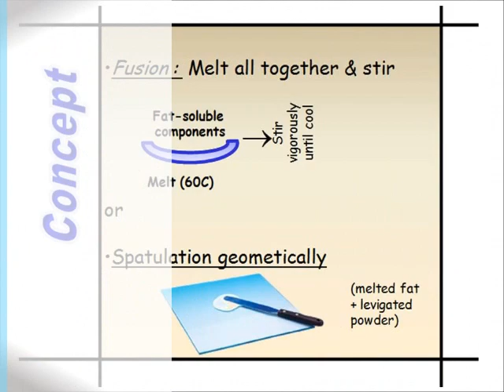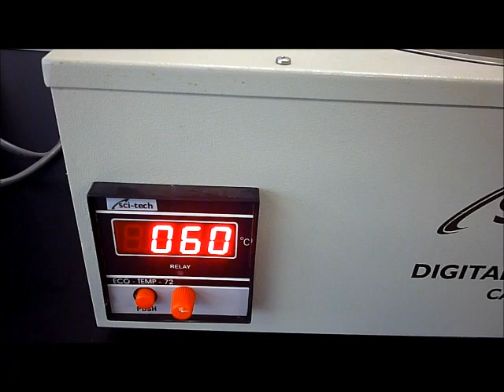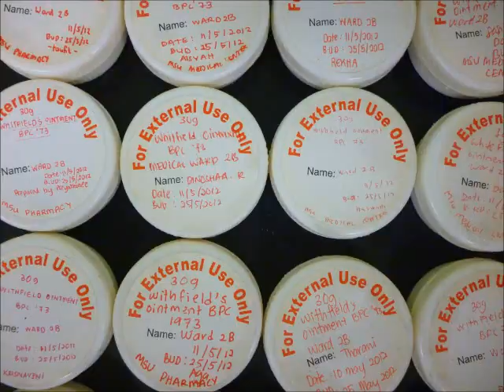Preparing Whitfield Ointment BPC'73 (PP1 MSU)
To prepare Whitfield ointment (BPC'73) based on prescription.